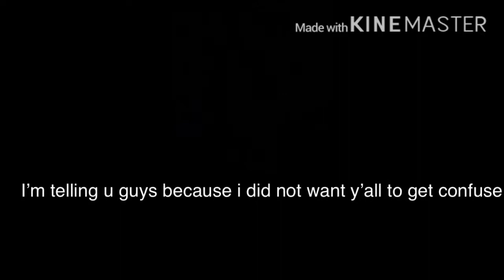Why I changed my name